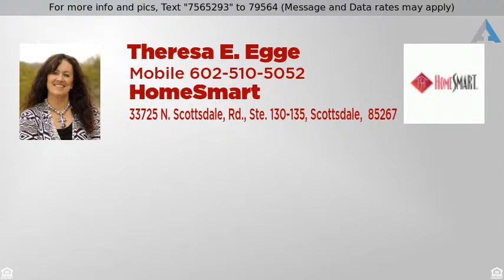Priced at $500,000 - 710 E DESERT RANCH Road, Phoenix, AZ 85086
Paved roads, city water, natural gas AND no HOA!  This semi-custom home is nestled at the end of a cul-de-sac on an oversized 1.27 acre lot with plenty of room to add a pool or horse set-up.  STATE LAND nearby for riding or hiking.  Tile floors in main areas, shutters or blinds on all windows, lighted niches to highlight your favorite artwork or displays, ceiling fans throughout, panel doors, Corian counters with custom oak cabinets in kitchen, surround sound, wired security, Kinetico soft water and R/O system and premium dual pane windows are just some of the many amenities this home features.  Front landscaping is on automatic water/timer system and fenced area in back is ready for whatever your imagination dreams up!